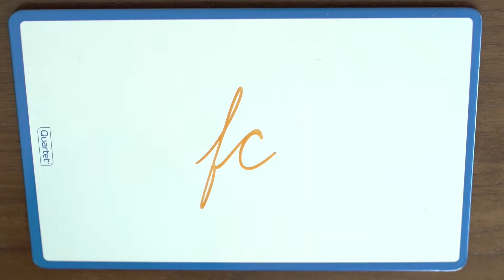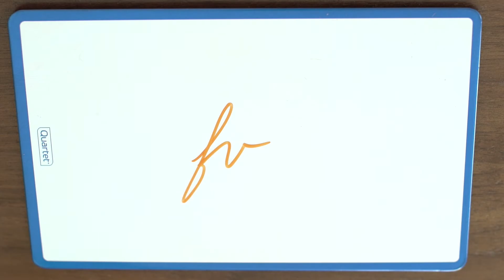Connecting The Cursive Letter F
Today, we're connecting the cursive F to other letters. To be honest, I found this a lot harder than I was expecting because I've never really had trouble writing the cursive F. Making it consistent and watching out for the height made it a bit more challenging. The strokes are very similar to the small B, so watch out for the tail of your F.

It's one thing to know the cursive alphabet, but it's not like the print alphabet where you can just write the letters together. You have to know how to connect the letters to one another.